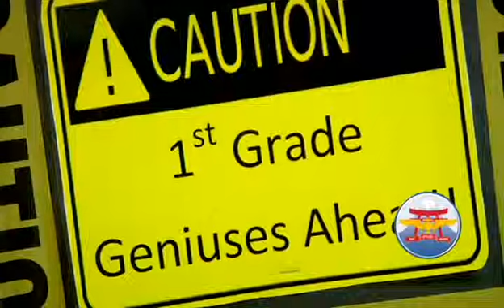Duty in Japan - Atsugi